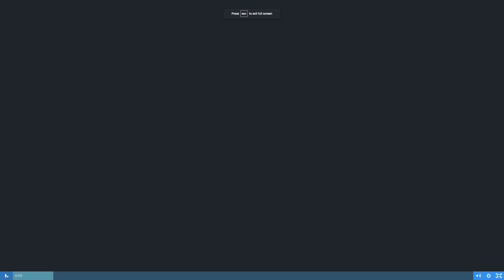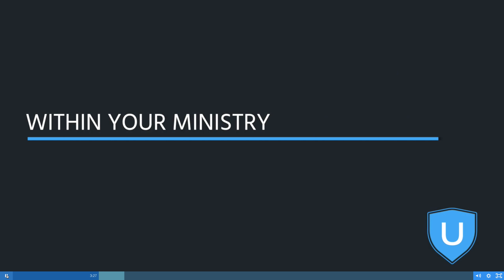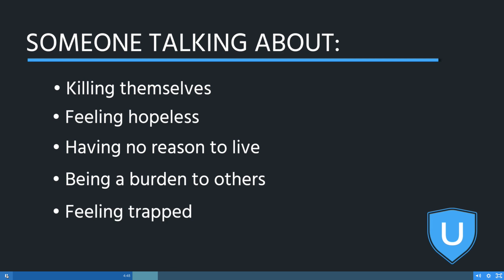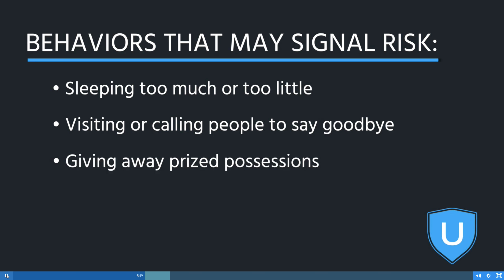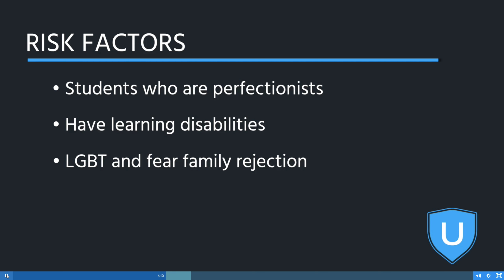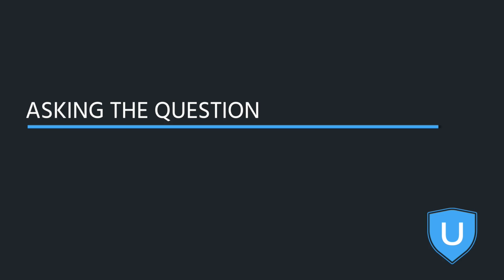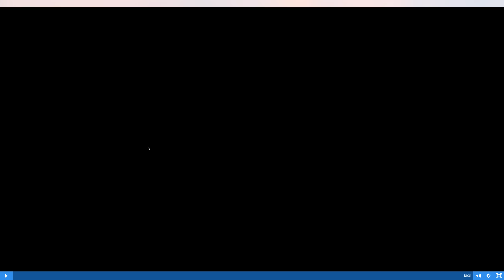Suicide Prevention Video by DYMU